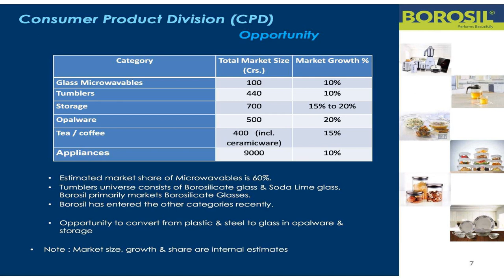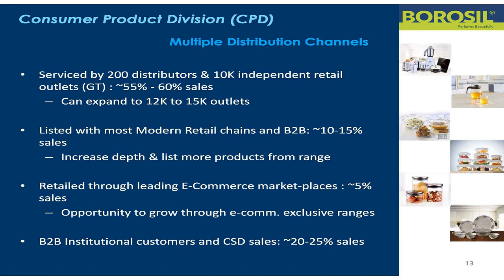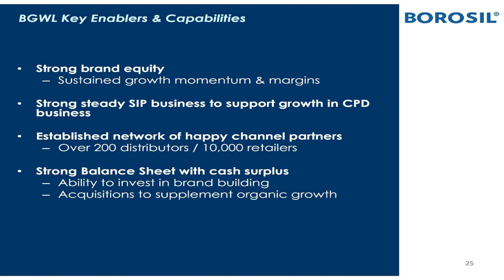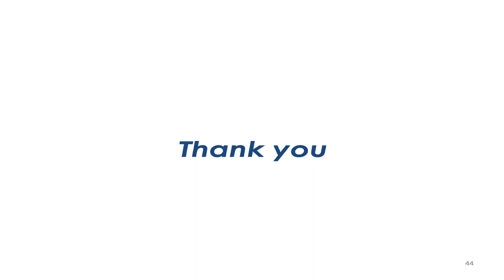BOROSIL GLASS WORKS LTD Investor Presentation for June 2018 results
BOROSIL GLASS WORKS LTD Investor Presentation for June 2018 results as published by the company